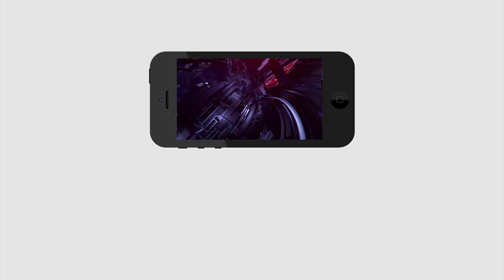ఏపీ సీఎం వైయస్ జగన్ ని సన్మానించిన పృద్వీ రాజ్ | SVBC Chairman Prudvi Raj Honor to AP CM YS Jagan